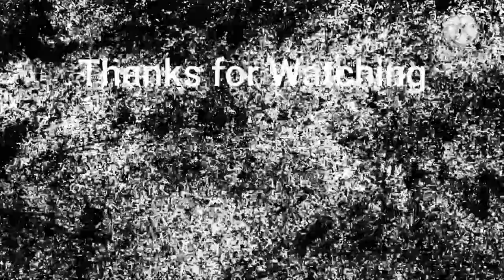39) The Middleton GRAVE ROBBER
Old Canky or Kanky the Grave Robber at St.Leonards Church, Middleton, UK. grave robber manchester history middleton

Real life or Urban Legend

Here is a precise what3words address, made of 3 random words. Every 3 metre square in the world has its own unique what3words address.

grave interest
owd
st.leonards church